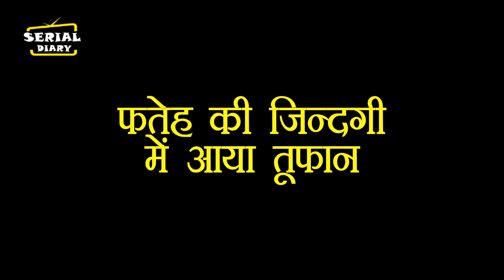UDAARIYAAN || OH NO ! JASMINE से शादी करने का फैसला ले लेगा FATEH ,TEJO करवाएगी दोनों की शादी ....